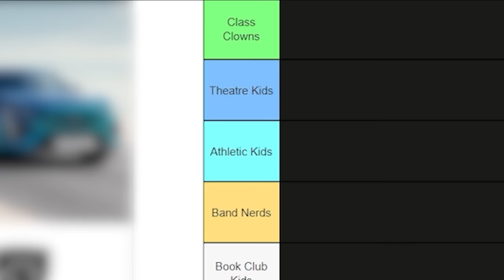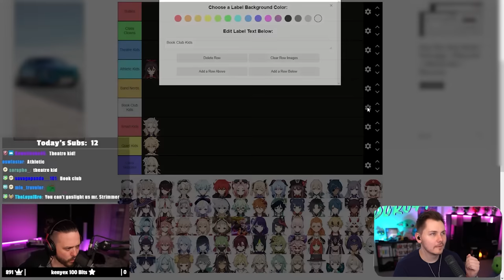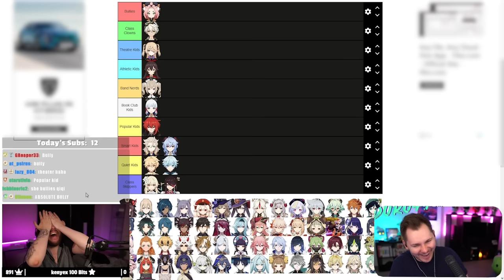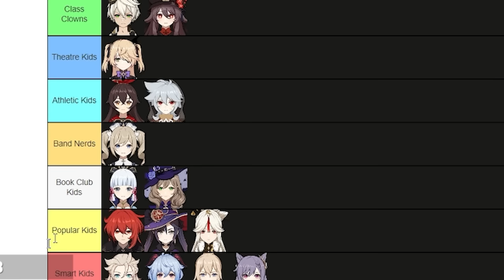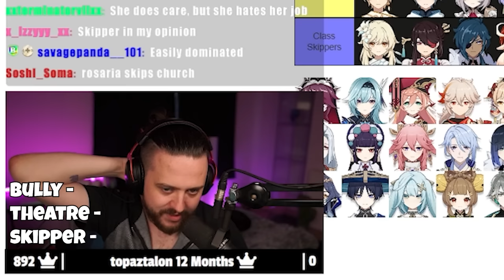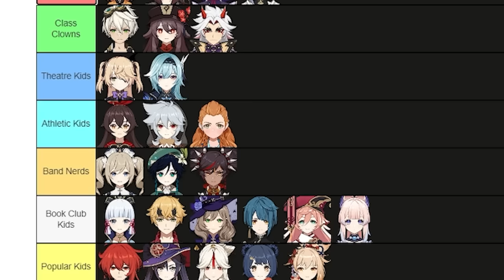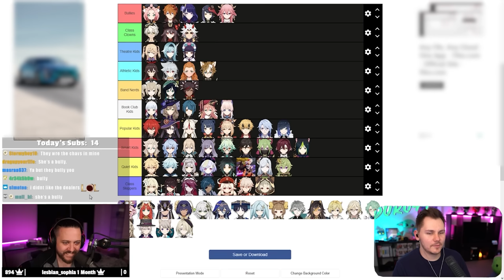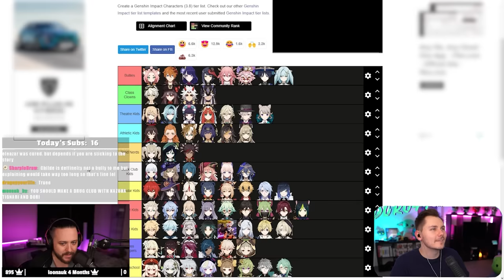We Ranked Genshin Characters As High Schoolers - Feat @Doro44c ​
We Ranked Genshin Characters As High Schoolers

▼▼EXPAND ME▼▼

00:00-02:54 Intro
02:55-4:50 - TASTY SPONSOR
04:51-41:51 - Rest of Video